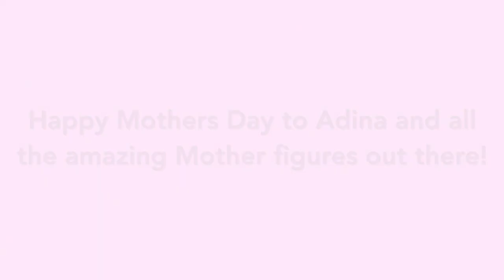CUTEST DINGO PUPPIES! | The Australian Reptile Park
WARNING: Too cute!